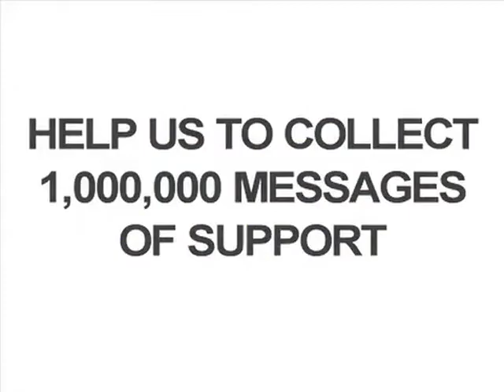Faces For The Forces: Robert Webb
Robert Webb from Peep Show and That Mitchell and Webb Look leaves a goodwill message to the troops. WinkBall is travelling all over the UK to collect one million video messages of support and goodwill for the British troops serving in the UK and overseas this Christmas season. WinkBall's Faces For The Forces campaign is giving the British people the opportunity to show their appreciation for the brilliant work our brave men and women do. This is the first time the public have been able to send their support in such a personal and direct way.